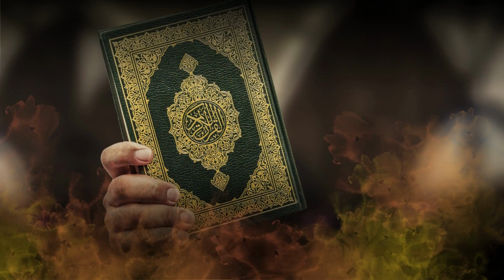The Last Humanity-Shaking Eliminating Moment: The Blowing the Horn!!!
The first blow of the trumpet then changes everything so that secret potentials and truths become visible. Everything goes beyond its material existence (its external physical form), and the veil of the physical world is lifted with the first blow. The way the horn sounds.